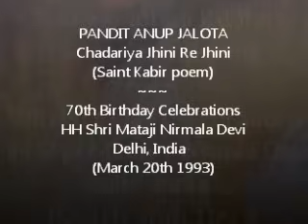Anup Jalota Chadariya Jhini Re Jhini Kabira Kabir (Sahaja Yoga) Shri Mataji Birthday (Delhi 1993)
PANDIT ANUP JALOTA sings hindi bhajan and Saint Kabir poem 'Chadariya Jhini Re Jhini' for HH Shri Mataji Nirmala Devi's 70th Birthday Celebrations in Delhi India (March 20th 1993). Shri Mataji is the founder of Sahaja Yoga Meditation, and She traveled around the world many times giving freely Self Realization (Kundalini Awakening) to all who were seeking for this spiritual experience.

Enjoy the full program of Anup Jalota's wonderful music concert for Shri Mataji celebrating Her 70th Birthday

(Prabhuji Tum Chandan Hum Paani)
(Jagme Sundar Hai Do Naam Chahe Krishna Kaho Yaa Ram)

Many world famous musicians like Ustad Amjad Ali khan, Nishat Khan, Ustad Shafaat Khan, Anup Jalota, Ptd. Debu Chaudhari, Ajit kadkade and many others say that they have achieved their proficiency by Her blessings. Many painters and architects have also been guided by Her.

Saint Kabira Poem (Hindi) Chadariya Jhini Re Jhini
In translation (English):

"This is fine, this is fine cloth.
It is been dipped in the name of the lord
The spinning wheel, like an eight-petal lotus, spins,
With five tatvas and three gunas as the pattern.
The Lord stiched it in 10 months
The threads have been pressed to get a tight weave.
It has been worn by gods, people, and sages
They soiled it with use.
Kabir says, I have covered my self with this cloth with great care,
And eventually will leave it like it was."

Q: Shri Mataji, how can we develop that same heart that poets like Kabir have for You?

Shri Mataji: "Why not? See the handicap of Kabir. You have no handicaps. Kabir had no Mother to tell him, no Mother to love him, look after him and tell him all these things. He had a guru, and you know Kabir's life, Kabir wanted to become the disciple of Ramananda Swami, but he was a Muslim or low-caste or whatever it is, so he could not reach Ramananda Swami. The disciples would not allow him to go near Ramananda Swami.

So one day Kabira went and slept on the steps of the River Ganges, all night in the cold, waiting for Ramananda Swami to come, because he used to always pass the same way; and his feet fell on Kabira, and he said: "Oh, my child, what are you doing here?" So Kabira got up and he said: "Sir, you have accepted me as your disciple today." He [Ramananda] said: "Yes, I have", and then Ramananda Swami took him and trained him into something great.

You don't have these handicaps, where Kabir never had anybody to support him or help him around. Actually single-handed he fought the whole world. Horrible people were around him. Even today those who are in his place in Patna or in all places where he lived, I was surprised that he described Kundalini as Surathi and they described tobacco as "Surathi". Such horrible nonsensical people, making fun of everything. There Kabira lived and developed that heart. You don't have all these handicaps at all. You all speak the same language, you live with the same ideas, you have your own Mother to tell you everything, so you can develop the same heart as Kabira had." (Shri Mataji Q+A after Talk, Sydney, 06/05/87)

Experience Self Realization Atmasaakshatkara Brahmagyana Moksha (Kundalini Awakening) Sahaja Yoga New Delhi India.
Follow along with HH Shri Mataji Nirmala Devi giving Self Realization, Kundalini Awakening in New Delhi, India 2003. (Hindi)

HH Shri Mataji Nirmala Devi giving Self Realization - Kundalini Awakening in New Delhi, India 1986. (Hindi & English)

"Sahaja" in Sanskrit means spontaneous and also born with," Yoga" means union with God. The potential to the spiritual awakening and ascent is inborn in every human being. This potential is possible to be actualized through a unique living process of Sahaja Yoga. This unique discovery has been done by Shri Mataji Nirmala Devi (in 1970).The process of Sahaja Yoga is spontaneous and natural. It is a technique to awaken the Kundalini Shakti which lies in the sleeping state at the base of the spine (sacrum bone) of each human being. The process of awakening this Kundalini (Self Realisation) is a spontaneous and joy giving process, quite contrary to the widespread misinformation about it.